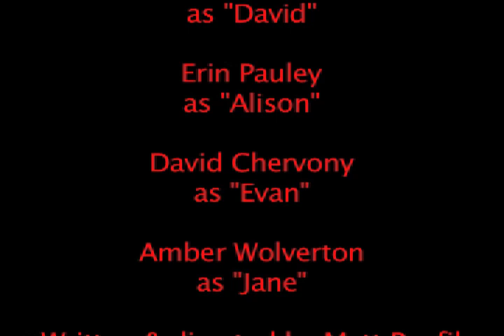Domestic Abuse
A dark comedy about abuse starring Eric Sigmundsson and Erin Pauley. This was my entry for Campus Movie Fest 2011...go Team Team!